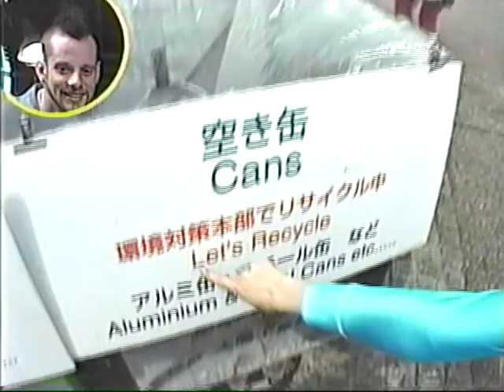Megalomaniacs: Harukaze Festival Tokyo 2000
Channel: Spaceshower TV Tokyo, Japan - April 7th, 2000
Show: Megalomaniacs Episode #105
Host: Bryan Burton Lewis + guest Mia Dambron
Featuring: Harukaze Festival in Yoyogi Park (Chilldren Ov Paradise, DJ Tsuyoshi, Funky Gong, Sunev & more)